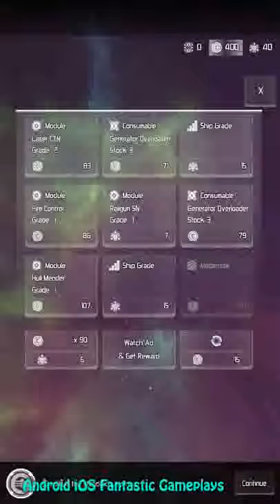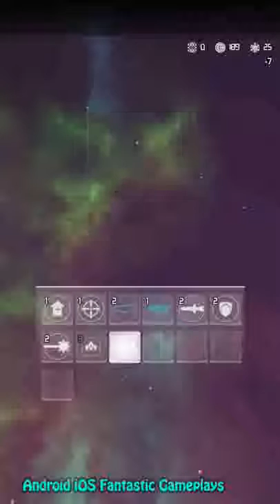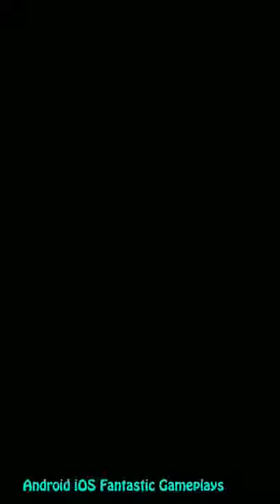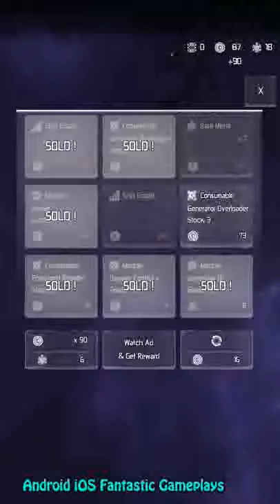Gargantua Alpha Spaceship Duel Android Gameplay ᴴᴰ mp4